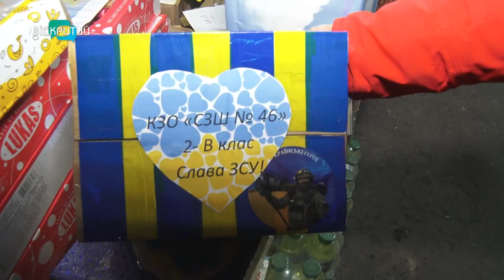Як у Дніпрі працюють волонтери на новорічні свята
Навіть у Новорічні свята вони наближають нашу перемогу. Плетуть маскувальні сітки, збирають на дрони, в’яжуть теплі шкарпетки, готують сухпайки для наших захисників. Про те, як працюють волонтери у новорічні свята - далі у моєму сюжеті.